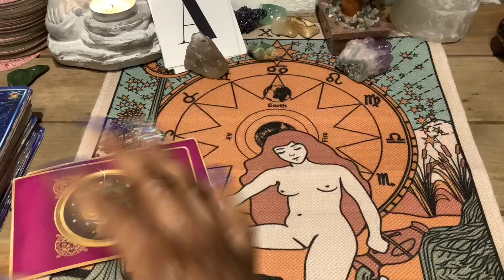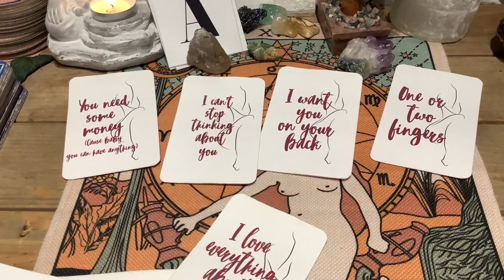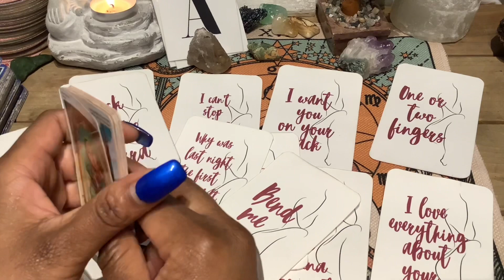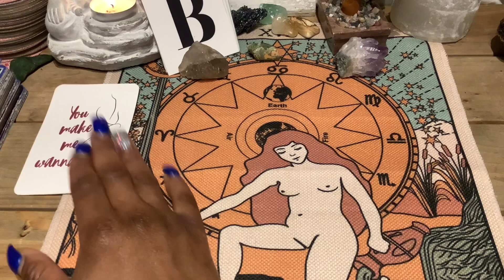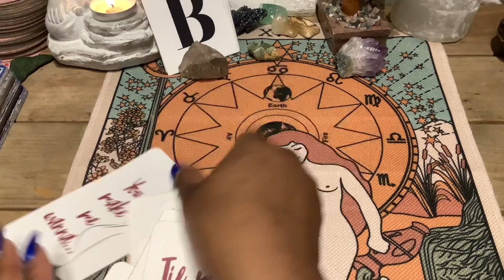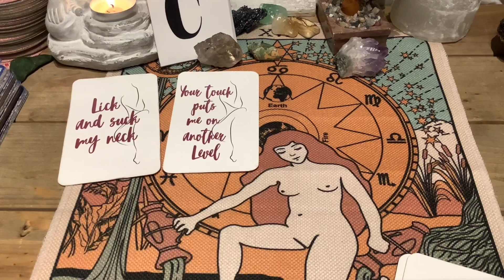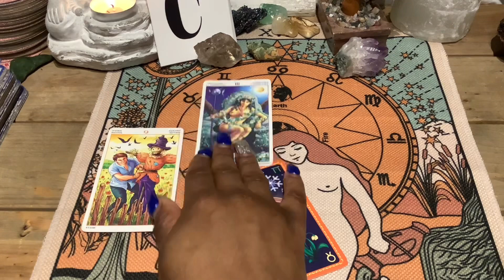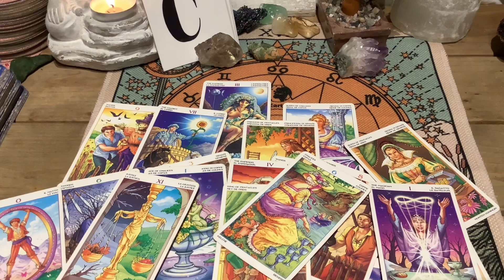What do they think about you intimately? Pick a Card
What do they think about you intimately?

All the decks I use are down below

Time Stamp

Beginning 00:00
A 02:24
B 10:52
C 18:11

$queensaundraxo

True Heart Intuitive Tarot, Guidebook, and Deck

The Rider Tarot Deck Cards

Island Time Wellness Love Oracle Cards Tarot Decks Clarification and Complement Readings a 54 Card Deck with Keywords

The Numinous Astro Deck: A 45-Card Astrology Deck

Angel Tarot Cards: A 78-Card Deck and Guidebook

Vice Versa Tarot Kit

My Mat